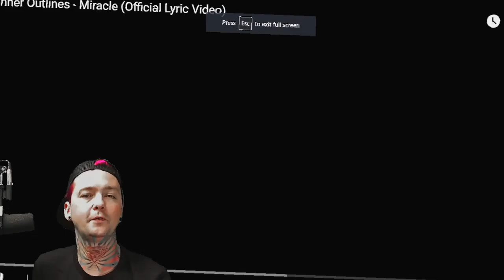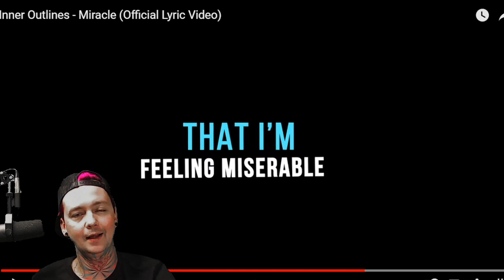Inner Outlines - Miracle (Reaction)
Want me to review your song? Go to LocalBandSmokeout.Com and click the submit tab. I could be reviewing your music/ep/album today!Youtube Partner! Twitch.tv/LocalBandSmokeout - I HAVE THE MOST REACTION / REVIEW VIDEOS ON YOUTUBE! Over 3300 reviews and counting! *** I stream 4 times a week (monday - thursday) at  420 Pm Pacific time on Facebook or Twitch. Thats where we chat with our guests and do giveaways while reviewing your music live!